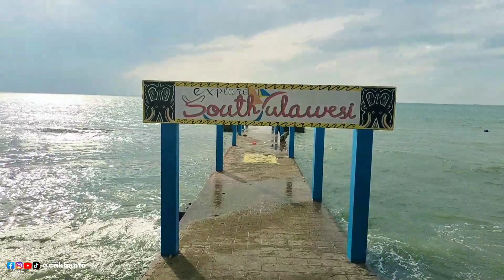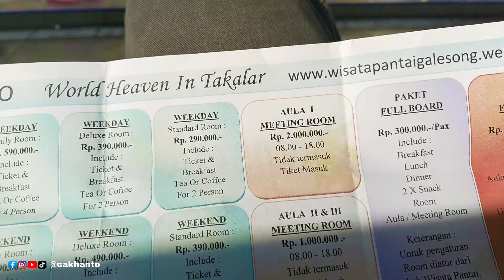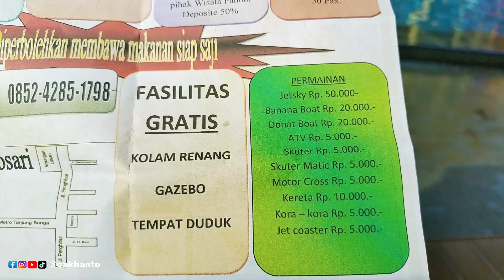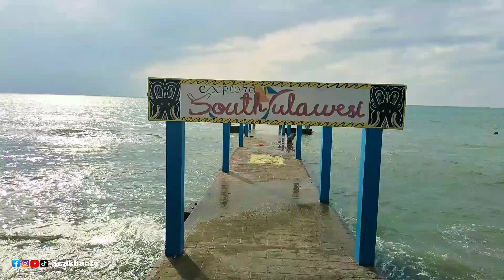UPDATE WISATA PANTAI GALESONG TAKALAR TERBARU 2023 - Cak Hanto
Pantai Galesong adalah wisata pantai Sulawesi Selatan yang terkenal sangat nyaman, karena didukung dengan fasilitas yang akan membuat para pengunjung betah saat berada di sana. Salah satu destinasi wisata keluarga saat liburan tiba. Semua ragam wahana tersedia, hingga penginapan tersaji indah dalam satu kawasan, serta untuk semua usia.